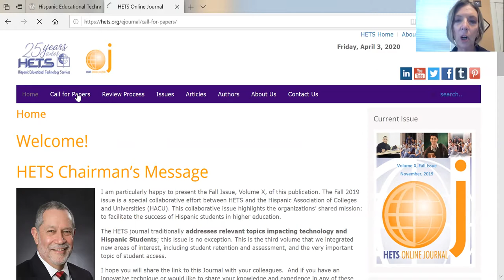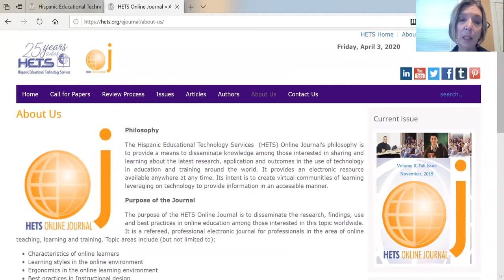HETS Online Journal Chief Editor message- Volume X, Spring Issue April 2020